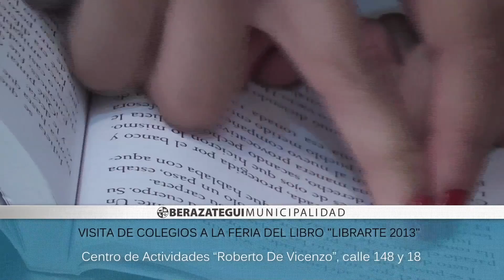VISITA DE COLEGIOS A LA FERIA DEL LIBRO LIBRARTE 2013